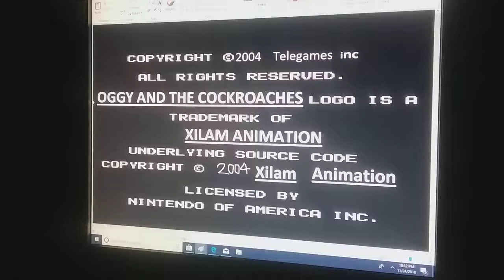Licenced By Nintendo (GBA)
A Video Game  Game Boy Advance Based on the Television show was Planned and Developed, But it  Was Cancelled . The Game Was Developed By Xilam and Published  Telegames